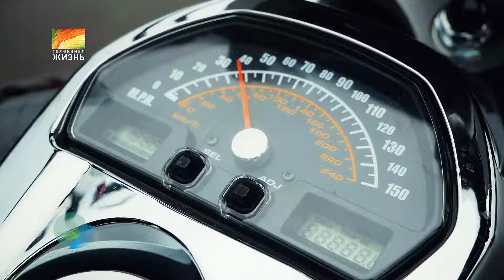Байкеры МС Градус посадили на мотоциклы женщин онкологического сообщества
Байкеры и лидеры женского онкосообщества прохватили на байках по Нахабино, чтобы получить незабываемые эмоции и победить рак.

19 августа 2019 года на территории технопарка Печатники состоялось байкерское шоу в поддержку онкологических пациентов. Организаторами стали Клуб лидеров женского онкосообщества и Мото-клуб "Градус" (Нахабино) МС. В программе были показательные выступления мотоциклистов, мастер-классы, фотосессии, а главное - катание на мотоциклах.
Смотрите специальный репортаж программы "Планы на жизнь" с этого необычного байкерского мероприятия.

Автор и ведущая - Ольга Ушакова, лауреат Всероссийской премии "Будем жить!" за вклад в борьбу с раком, кандидат в мастера спорта и чемпион мира по пауэрлифтингу.
Режиссер - Андрей Холенко.
Продюсер - Алёна Шмакова.

Телеканал ЖИЗНЬ - это авторские программы🎬 и авторское Кино🎥 !

➤➤➤"ПЛАНЫ НА ЖИЗНЬ" - истории борьбы с онкологией. Диагноз рак меняет жизнь на 180 градусов. Как лечить онкологию, где взять силы на борьбу с болезнью, эффективные методы лечения рака, врачи и онкоцентры. Автор и ведущая Ольга Ушакова и её гости расскажут как победить страх, как принять диагноз и на чем сфокусироваться, чтобы продолжить жить и не опустить руки.

➤➤➤ "ПРЕЛЬские ТЕЗИСЫ". Когда ведущая программы психолог - скучно не будет. Светлана знает что спросить и о чём промолчать, чтобы затронуть самые сокровенные струны души собеседника. Известные люди рассказывают о личном. Только настоящие эмоции и животрепещущие вопросы. Автор и ведущая психолог Светлана Прель.

➤➤➤"НАША ПРОГРАММА" - только незаурядные собеседники и захватывающие разговоры. Представители культуры, науки и бизнеса, врачи, психологи, маркетологи и многие другие говорят о проблемах, доходах, вдохновении, обсуждают самые актуальные темы. Обычные люди и известные личности отвечают на интересные вопросы автора и режиссера Андрея Холенко.